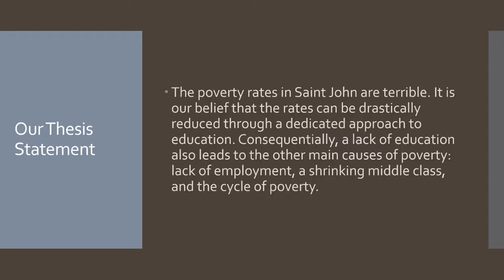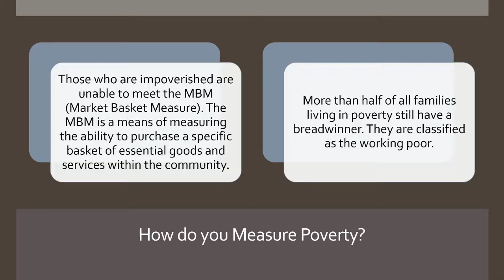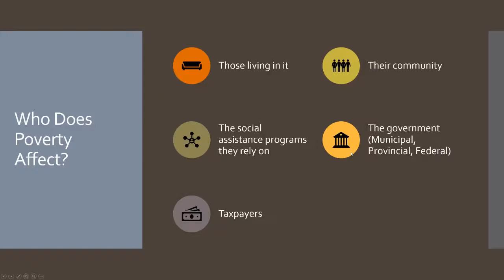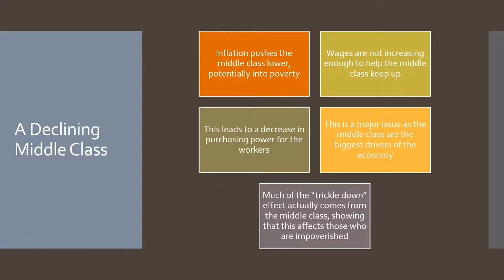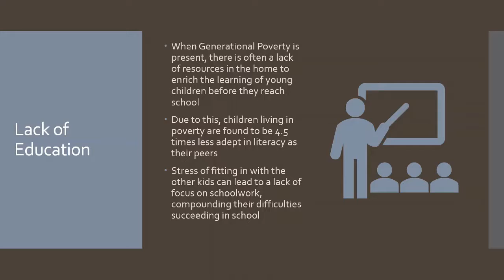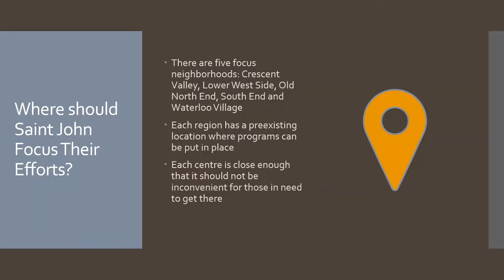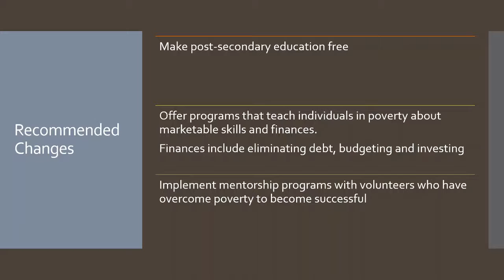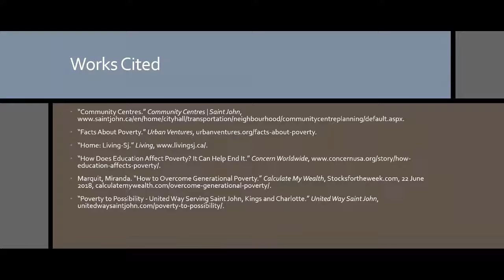Poverty in Saint John Final Draft